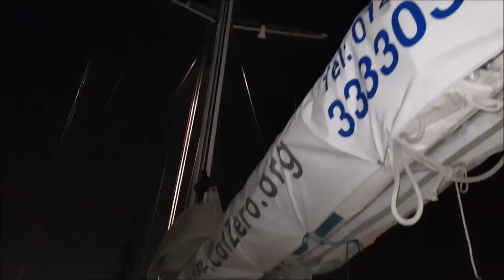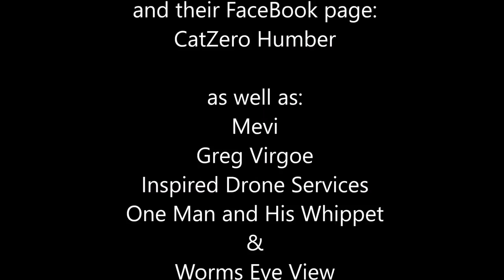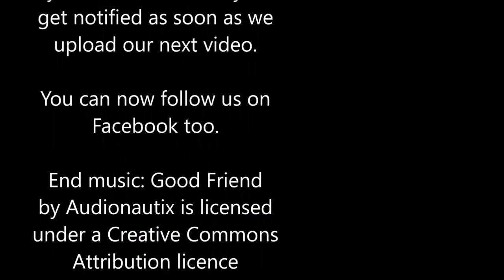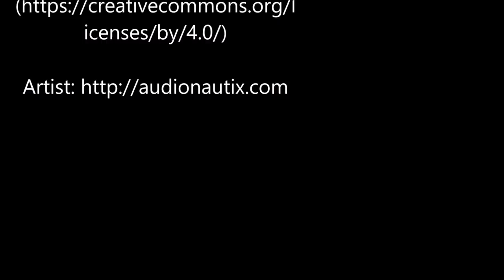CatZero Taster - Campervan Tales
A short video to give an idea of what is to come from our adventure aboard CatZero